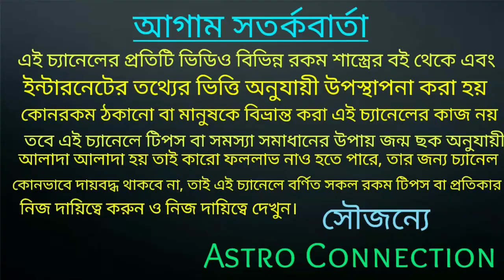মকর রাশির নভেম্বর মাসে খুশির জোয়ারে গা ভাসাবে | makar Rashi November 2021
মকর রাশির নভেম্বর মাসে খুশির জোয়ারে গা ভাসাবে।